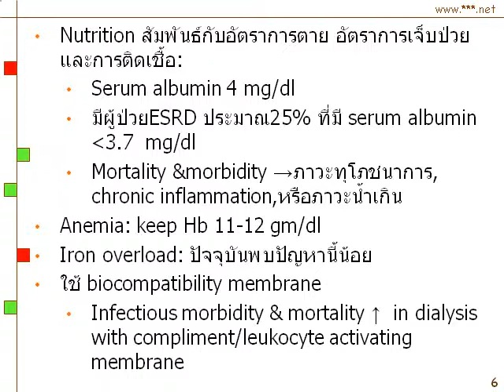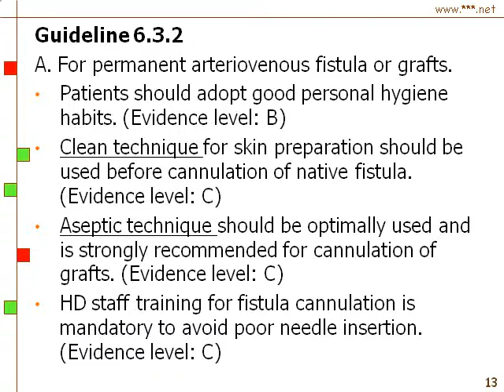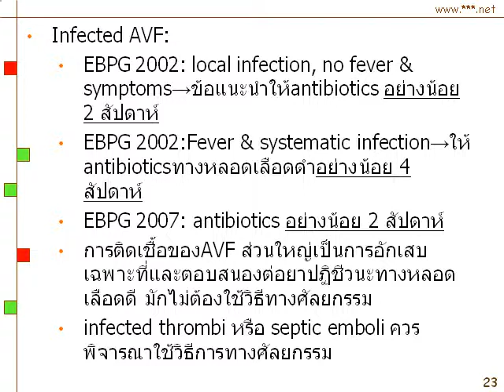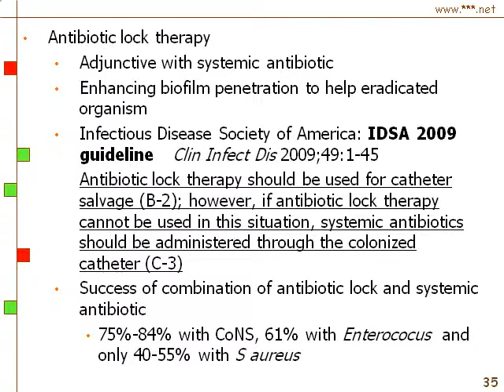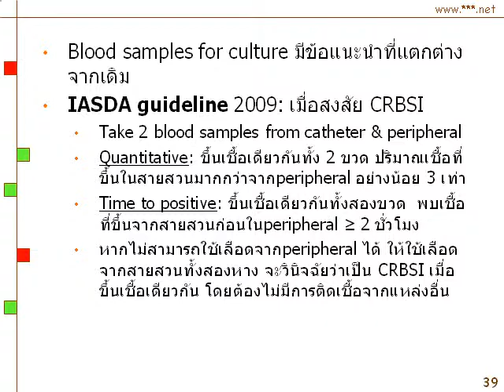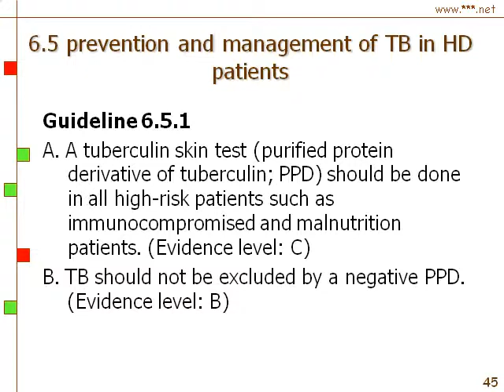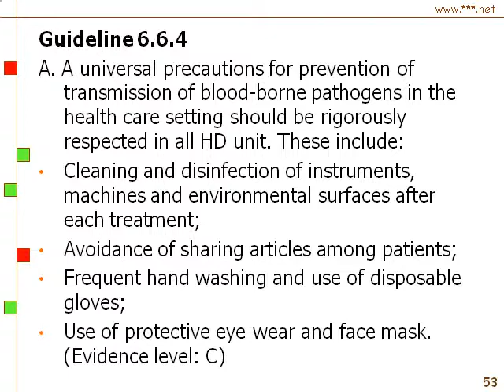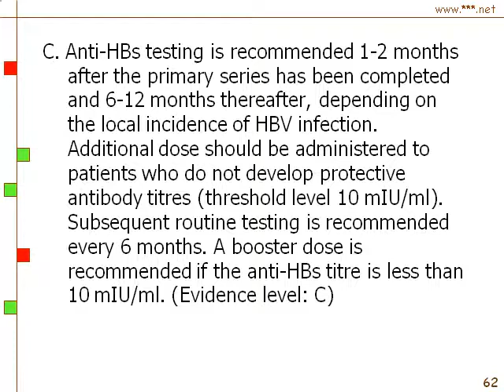European Best Practice Guidelines for haemodialysis part 1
section 6 haemodialysis-associated infection

Saowaros Parinyachitta
Acute Dialysis Unit Maharaj Nakorn Chiang Mai Hospital